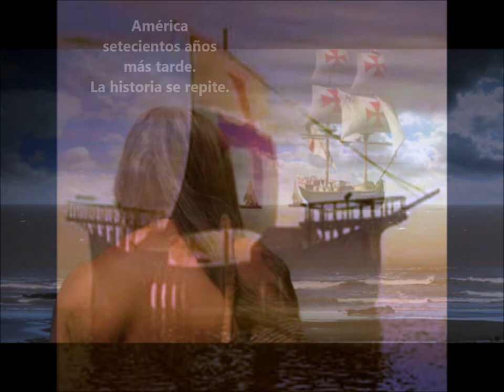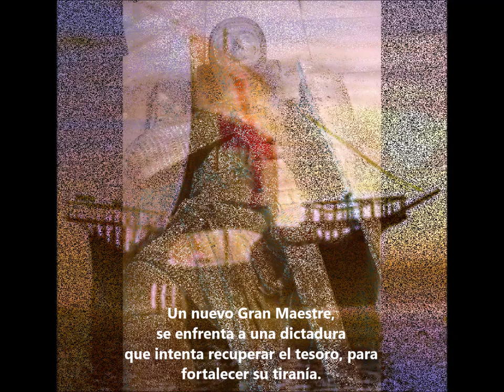Booktrailer El Secreto de los Cofres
Novela Histórica
Se inicia la saga de la familia Chalons.

Templarios… Una Orden misteriosa, que ha atraído la imaginación de los hombres durante siglos. La leyenda de la familia Châlons, herederos del Temple, nos transportará a los avatares de la huída posterior a la persecución en la Francia del siglo XIV, a través de Escocia y su lucha por la independencia, hasta su llegada a América, años antes de Cristóbal Colón, como guardianes de los cofres… El tesoro templario es un secreto...

América, setecientos años más tarde. La historia se repite, un nuevo Gran Maestre guardián de la Orden se enfrenta al peligro de una dictadura que intenta recuperar el tesoro para fortalecer su tiranía. Los herederos de la tradición templaria a pesar de los peligros, se embarcan en una gesta en defensa de sus valores.

El contenido de los cofres, sorprenderá por su valor histórico en una novela que lleva al análisis sobre nuestro papel en la sociedad actual y nos cuestiona verdades que creíamos conocer.